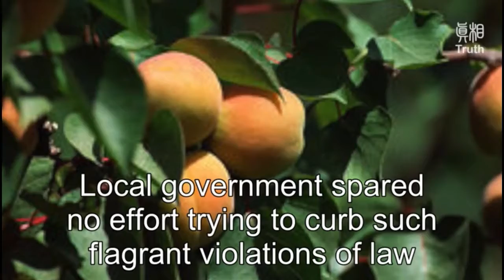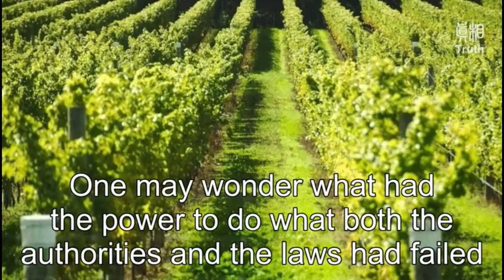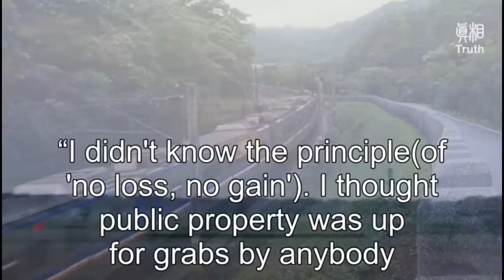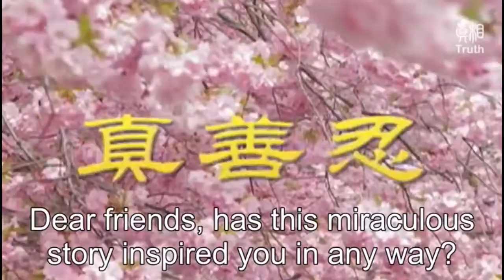Miraculous Change in the Village of Thieves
Ever heard of a village known for its thieves?  Luwu, a village in Guangdong, China. Has ideal climate and natural conditions for cultivating orchards.
But every harvest season, its 600-acre orchard becomes the target of collective theft by the villagers.  Every household in the village joins in the pilferage and fruits stolen are then sold on local markets to bring in cash.
Local government spared no effort trying to curb such flagrant violations of law……

Yet an amazing turn of events made the villagers have a change of heart!
In early 1988, Falun Dafa was introduced to this small village of about 300 residents, among whom more than 80 people began doing the practice.  Through studying its teachings, they came to understand a principle in the universe: no loss, no gain……